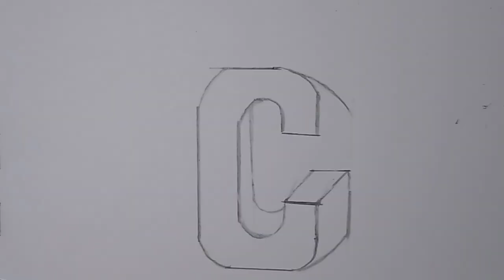3D drawing Letter C. How to drawing 3D floating. Anamorphic Illusion 3D trick Art on paper.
drawing​ - Learn How to draw 3D letters. step by step easy 3D letter drawing. A drawing 3D. How to Draw 3D Letter A - Drawing Letter A with Pencil.

Hugo La here: @HugoLaArt

About the video:
In this video I am going to show you 3D letter drawing tutorial. From this video we will learn how to draw letter A 3D.

Materials used:
1. titi 8B pencil
2. Double C Paper: A4 size
About This Channel':
YouTube/drawings presents HugoLa/ How to Draw is a drawing tutorial channel. We upload How to draw step by step easy drawing videos. All types of Art and Drawing videos are available here.

Become a member of HugoLa community:
1️⃣ Watch the entire video
4️⃣  Comment your opinion about this video